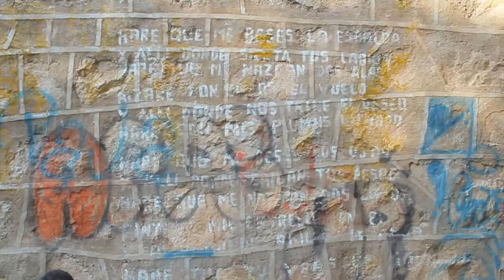Vlog 2 / Explorando el NO San Antonio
re flashero ese día, pero salio un lindo videorecuerdo, para que le den like.